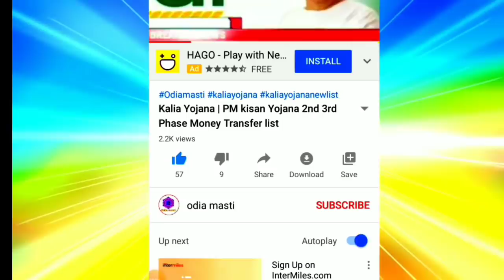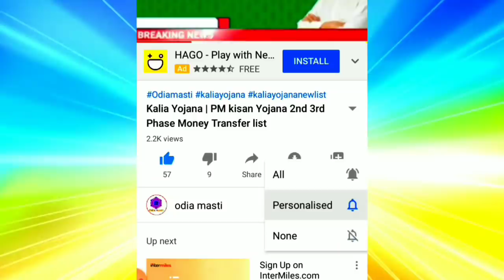kalia yojana 1st 2nd 3rd phase money 2020|Cyclone Amphan live update Odisha |tiktok new update today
Topic cover:-
1. kalia yojana 1st 2nd 3rd phase money 2020
2. 2020|Cyclone Amphan live update Odisha
3. tiktok new update today
4. Kalia yojana